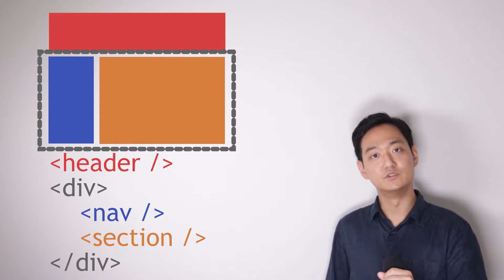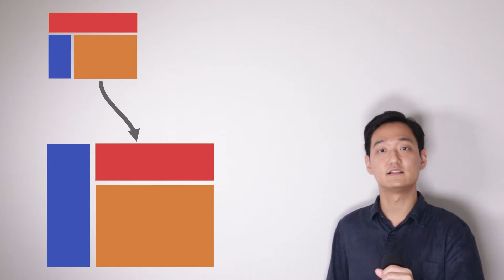DIV DIV DIV 는 이제 그만, CSS Grid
HTML 코드에 DIV DIV DIV 만 잔뜩 붙이는건, 이제 슬슬 마무리할 때가 됐습니다.

중첩된 DIV 를 제거할 여러 방법 중 하나인 CSS Grid를 소개합니다.